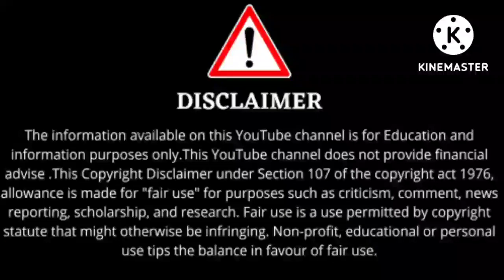Bengal Warriors full team for PKL9|bengal warriors squad pkl season9 बंगाल वेरियरस् टीम PKL9 मेpkl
Hello everyone
My name is Vikas and you are watching Vikas Kadimi

बंगाल वेरियरस् स्क्वार्ड pkl season 9 मे
PKL 9 बंगाल वेरियरस् फुल टीम
Bengal warriors
Bengal Warriors full squad for pkl season 9
PKL 9 bengal warriors full team
Full team of bengal warriors
Kabaddi
PKL
PKL season 9
Maninder singh
Kolkata
Bengal kabaddi team
Bengal Warriors full team for PKL 9
Le panga
Kabaddi season 9
PKL 9

image credits - Bengal Warriors ( Instagram)